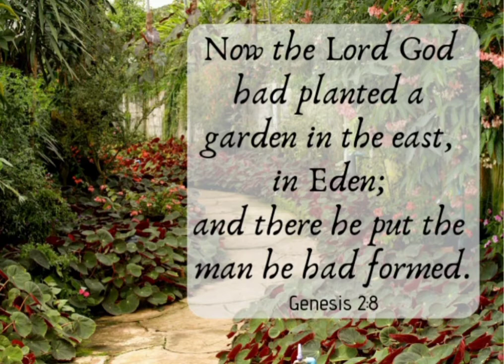How to find the exact point of underground Water Depth & Volume(Water dowsing)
Water dowsing involves the claim that a person can locate underground sources of water without using any scientific instruments. Typically, the person that is dowsing holds sticks or rods and walks around a property in the hopes that the rods will dip, twitch, or cross when he walks over the underground water.